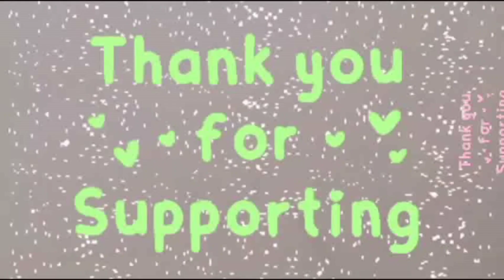Clay se Canvas par scenery Art for school project